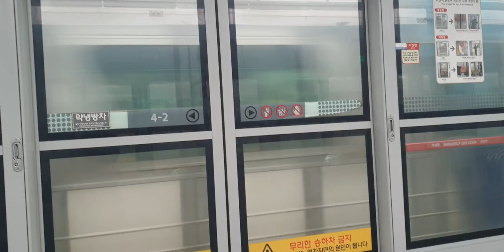수도권 1호선 의왕(한국교통대학교)역 천안급행 통과영상